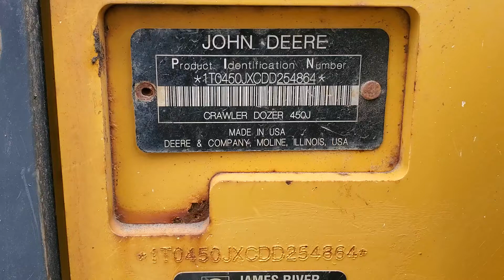2014 DEERE 450J LT For Sale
EROPS. Cab, Heat & Cold AC, Radio. 80-90% average on under carriage. Machine is in very nice condition. Blade is tight. 6 Way Blade. Engine runs good, transmission in good shape, shifts through the gears very well. Check out detailed pictures and inspection video. Please call or email to set up time to come out and see it.

Machine starts up and runs and operates well. Engine is in good shape. Gears work well. Under carriage is in running condition. 6 way blade. Good running and operating machine for job or farm use etc! This machine is also for rent locally so hours and condition may slightly change from time of pictures.

Specs:

Dimensions
A. LENGTH W/ BLADE 12.9 ft in 3937 mm
B. WIDTH OVER TRACKS 6.1 ft in 1854 mm
C. HEIGHT TO TOP OF CAB 9 ft in 2743 mm
D. LENGTH OF TRACK ON GROUND 7.2 ft in 2184 mm
E. GROUND CLEARANCE 1.2 ft in 345 mm

Undercarriage
G. TRACK GAUGE 4.8 ft in 1450 mm
H. STANDARD SHOE SIZE 16 in 406 mm

Specification
Engine
MAKE John Deere
MODEL 4045T
NET POWER 70 hp 52 kw
POWER MEASURED @ 2200 rpm
MAX TORQUE 234 lb ft 318 Nm
DISPLACEMENT 276 cu in 4.5 L
TORQUE MEASURED @ 1200 rpm
ASPIRATION Altitude-compensating turbocharger

Transmission
TYPE Hydrostatic
MAX SPEED - FORWARD 5 mph 8 km/h
MAX SPEED - REVERSE 5 mph 8 km/h

Undercarriage
GROUND PRESSURE 5.9 psi 40.7 kPa
GROUND CONTACT AREA 2752 in2 1.8 m2
STANDARD SHOE SIZE 16 in 406 mm
NUMBER OF SHOES PER SIDE 40
NUMBER OF TRACK ROLLERS PER SIDE 6
TRACK PITCH 6.3 in 159.8 mm
TRACK GAUGE 4.8 ft in 1450 mm

Hydraulic System
PUMP TYPE Gear
RELIEF VALVE PRESSURE 3000 psi 20684.3 kPa
PUMP FLOW CAPACITY 15 gal/min 56.8 L/min

Standard Blade
WIDTH 8.1 ft in 2464 mm
HEIGHT 32.5 in 826 mm
CAPACITY 2 yd3 1.5 m3
BLADE ANGLE (BOTH DIRECTIONS) 25.4 degrees
CUTTING DEPTH 20.8 in 528 mm

Dimensions
LENGTH W/ BLADE 12.9 ft in 3937 mm
WIDTH OVER TRACKS 6.1 ft in 1854 mm
HEIGHT TO TOP OF CAB 9 ft in 2743 mm
LENGTH OF TRACK ON GROUND 7.2 ft in 2184 mm
GROUND CLEARANCE 1.2 ft in 345 mm

NOTE**: Before coming to look at a specific piece of equipment, please make an appointment. Depending on the piece it may be at a different location.

***View many other deals*** on the Q.U.E. Sales Inc website.